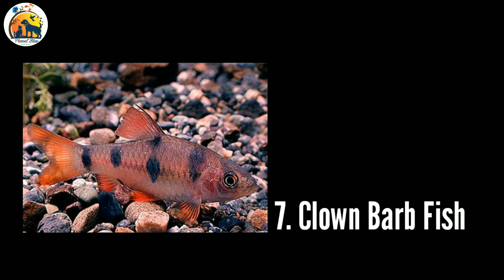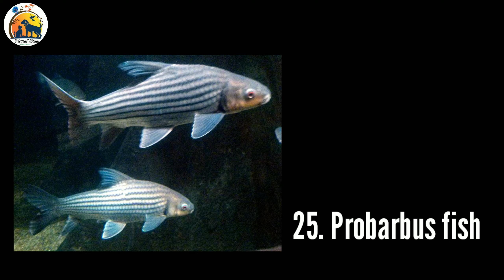All types of Barb Fishes. Best Barb fish for Aquarium.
This video is about All Types of Barb Fishes.

fearless